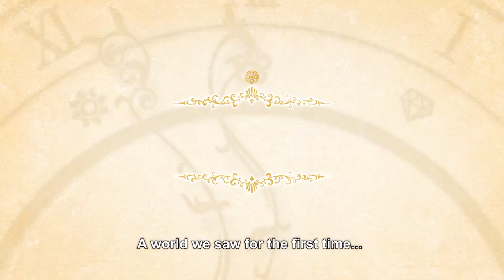The Idolmaster Cinderella Girls - Story Tease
On-air: From 7 Feb 2015, Sat 11pm (SIN) / 10pm (JKT/BKK)